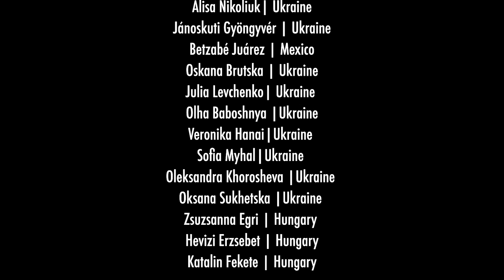A Ukrainian Prayer - John Rutter - World Choir for Peace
John Rutter
A Ukrainian Prayer
Lord, protect Ukraine. Give us strength, faith and hope, our Father. Amen

World Choir for Peace
39 Singers from 16 Countries

Soprano:
Helen Ostafew, UK
Elizabeth Parsons, UK
Hannah Geef, Germany
Anna Kondratieva (solo), Ukraine
Zsófia Megyesi, Hungary
Emily M Cheung, Canada
Manuela Meyer, Germany
Ágnes Szabóné Baunoch, Ukraine
Ingvill Espedal, Norway

Alto:
Daria Tsygankova, Ukraine
Olha Chervoniak, Ukraine
Alisa Nikoliuk, Ukraine
Jánoskuti Gyöngyvér , Ukraine
Betzabé Juárez, Mexico
Oskana Brutska, Ukraine
Julia Levchenko, Ukraine
Olha Baboshnya, Ukraine
Veronika Hanai, Ukraine
Sofia Myhal, Ukraine
Oleksandra Khorosheva, Ukraine
Oksana Sukhetska, Ukraine
Zsuzsanna Egri, Hungary
Hevizi Erzsebet, Hungary
Katalin Fekete, Hungary

Tenor:
Daniel Arnaldos, Spain
Moshe Haas, Israel
André Cruz, Portugal
Daniel Viktor, Hungary
Maurice Dan A Geroy, Philippines
Henk Stoeten, Netherlands
Malcolm Cooper, USA
Scott Reimer, Canada

Bass:
Alexander Koller, Austria
Zoltán Megyesi, Hungary
Gaetan Tagné, Italy
Aleksander Švarc, Serbia
Hanno Kreft, Germany
Michael Gernert, Germany
Áron Maczák, Hungary

Artistic Director: Nicol Matt
Recording Engineer: Gregor Zielinsky
Video: Dagmar Titsch